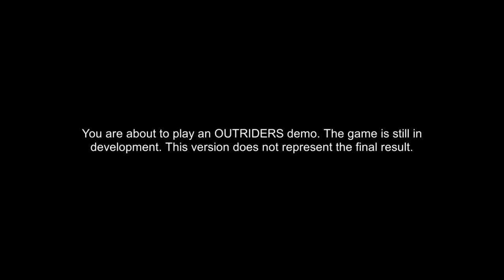Outriders DEMO (2018)